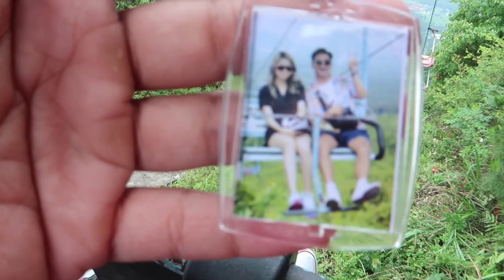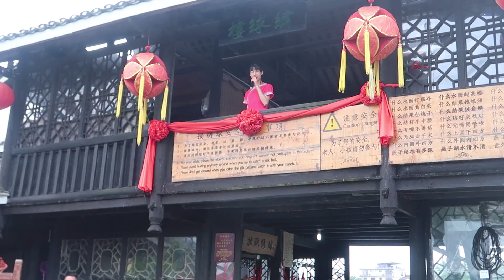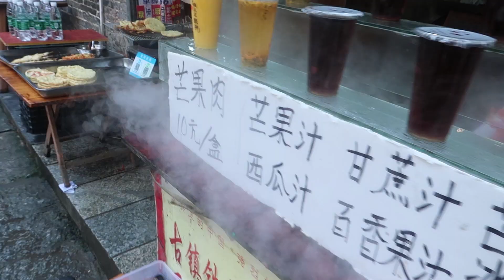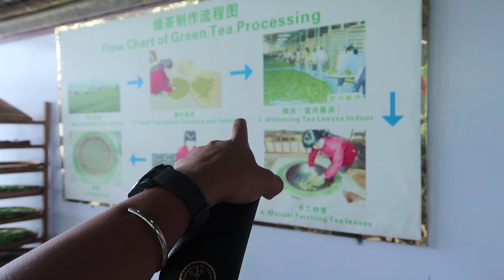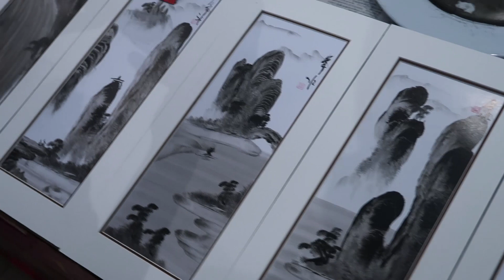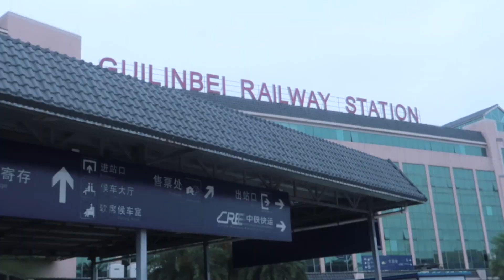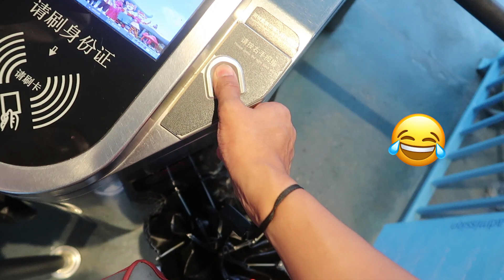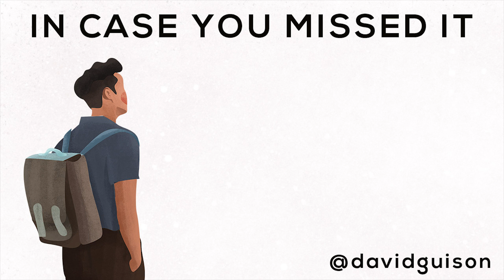I Can't Believe this Place Exists! | Guilin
🇨🇳 Guilin is unlike any place I have ever been. Imagine a city being surrounded by lakes and mountains. Literally everywhere you look! Make sure you watch the whole video to see what I mean! Haha! A huge thank you to InfinitUs Marketing Solutions Inc. and Embassy of the People’s Republic of China in the Republic of the Philippines for giving us this amazing opportunity to experience China!